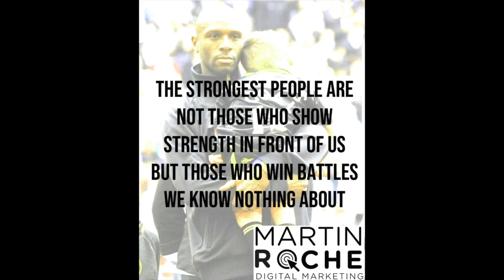THE EMMERSON BOYCE PODCAST: CO-HOST JAY WHITTLE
Former Luton Town, Crystal Palace and Wigan Athletic legend Emmerson Boyce is joined by a range of his star-studded teammates to reflect on their playing careers, and discuss important matters both on and off the field.

In this pilot episode, the Barbados international discusses coming out of retirement to sign for non-league club Ashton Town AFC, mental health, 'The Black Lives Matter' movement, and the recent events of administration at his former club Wigan Athletic.

Thanks to @realmadrid.stuff on Instagram for the amazing graphics work!

Skip to 00:42 for the start of the podcast👍🏻